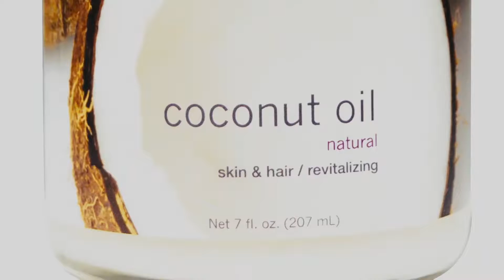Doctor's Corner - Dr. Zickler Talks About Sunscreen and Skin Health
Dr. Zickler is back on Doctor's Corner to talk about Skin Health.